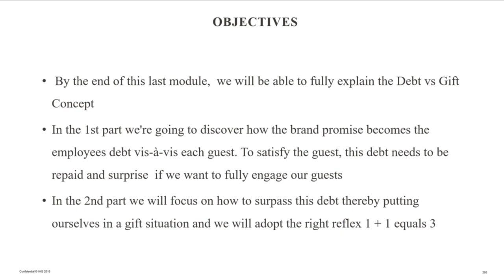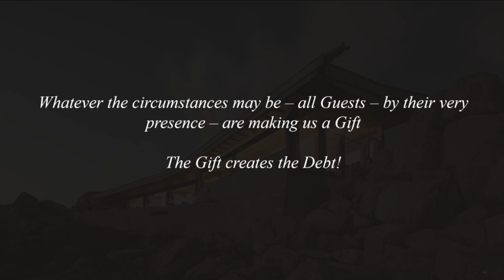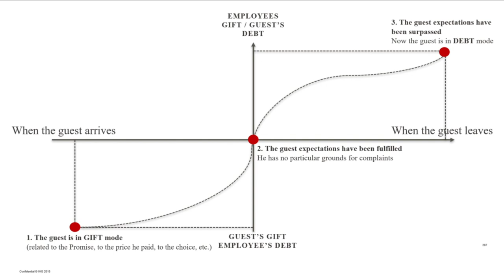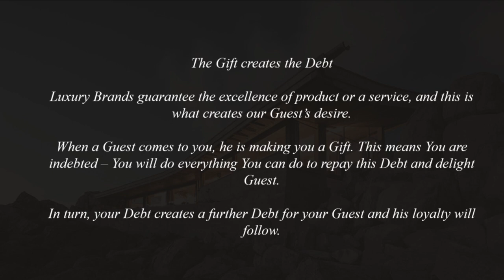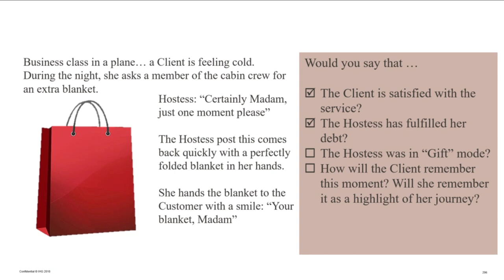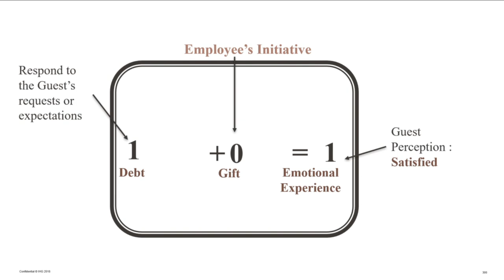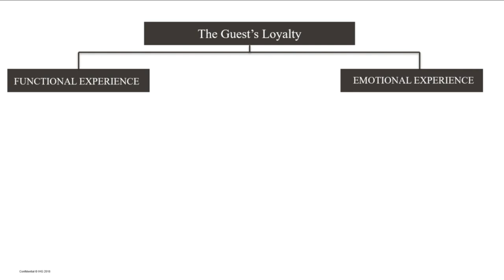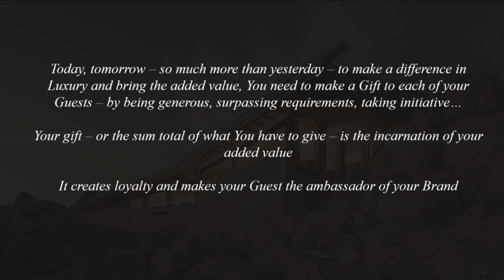MODULE 11 - THE GIFT VERSUS DEBT CONCEPT (FINAL MODULE)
Thank you for completing the Luxury Attitude Training Programme.  To receive your completion certificate, please click this